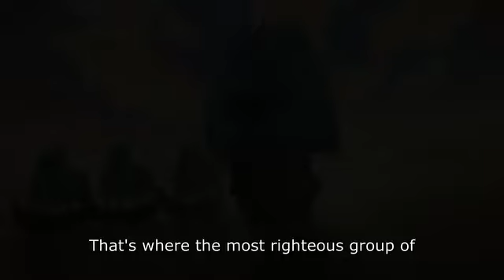Kung fu Panda: The Dragon Knight | Season 3 Trailer With Subtitles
This is where the Team Dragon Must Find England where Luthera the Wandering Blade Lives. and Mr. Ping Teams up with the Female Sheep Pirate Queen Named Forouzan while He was young in Years Ago. and Po and The Team will Meet Luthera's Mother, Lady Lucinda of Landreth, Wife of the Saxon Guard, Knight of England.

 but, Veruca Dumont Returns and Steal The Tianshang Weapons to Releasing an Ancient Army. but the team Dragon will be Destroy these Tianshang Weapons. like,

1: Wu Gao Gauntlet
2: Whip of Endless Flame
3: Helm of Winds
4: The Storm Wheel
5: Luthera's Shield (Which is The Storm Wheel Transforms)

The team Will find Klaus Dumont to Connect the 3 ancient masters to get Master Mastodon.

they will defeat Luthera's Brother, Alfred from the Tianshang Weapons.

And they can Destroy the Tianshang Weapons
and the Team dragon Knights will return Home.

SKADOOSH!